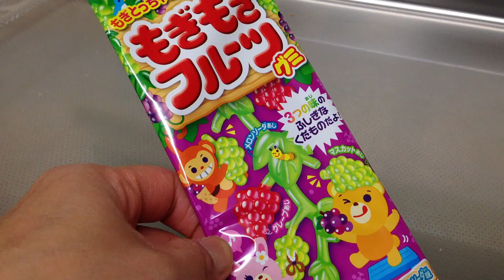もぎもぎフルーツグミ Gummy sweets